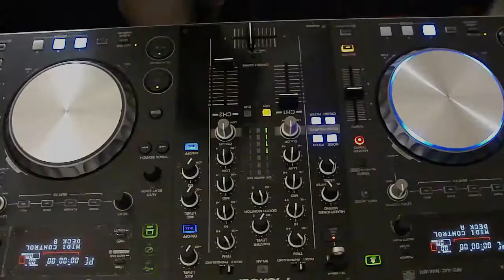Fast mix session 02 (Electro,Bounce,Trap, D&B)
Fast mix session 02